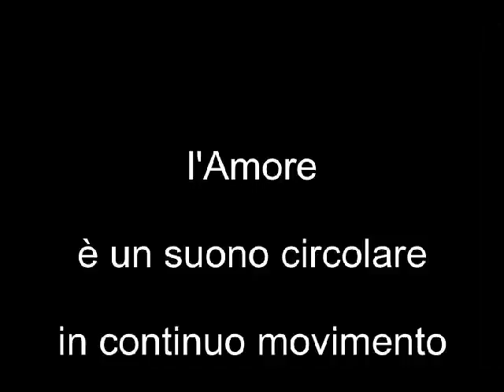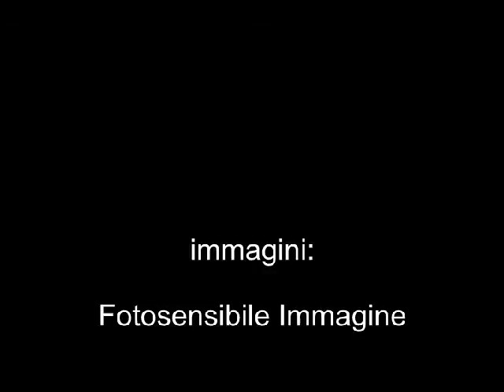l'Amore è un suono circolare